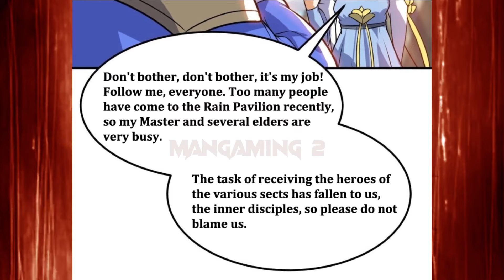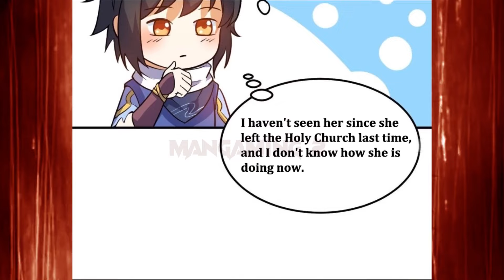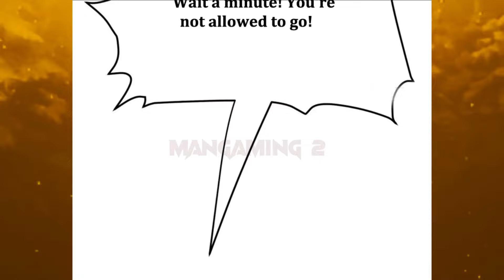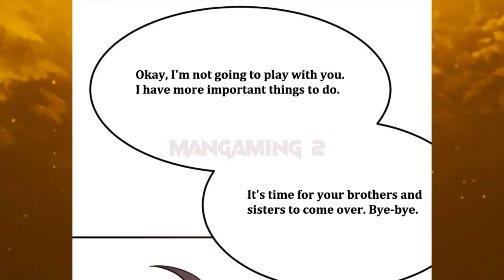The most hated one" Supreme warrior emperor Chapter 61 English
The most hated one **  // [Chapter 61] // ** English

* Music